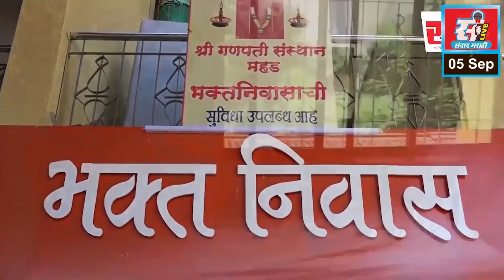मीनाताई ठाकरे यांच्या आठवणींनी रमाधाम भावुक